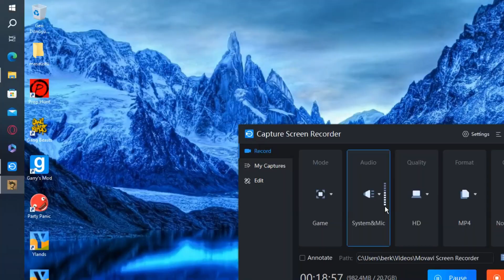STICK IT TO THE MAN BÖLÜM 1/ KAFAMDAKİ EL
Evet arkadaşlar bugün sizin ile beraber yeni bir seriye başlıyoruz. Çok garip bir oyun ama çok eğlenceli olacağını düşünüyorum. Diyaloglarla dolu bir oyun benim için biraz sıkıntı olacak ama merak etmeyin zorlayıcı değil sadece diyalogları çevirmemiz gerek bu sadece sıkıntılı. Merak etmeyin bu seriyi de sorunsuz bir şekilde halledeceğiz. Umarım beğenirsiniz iyi seyirler.